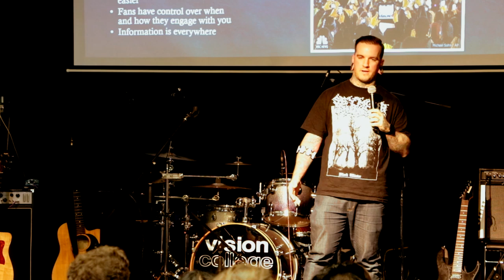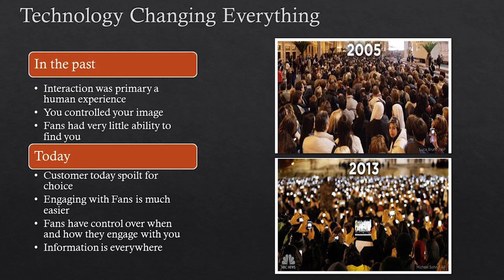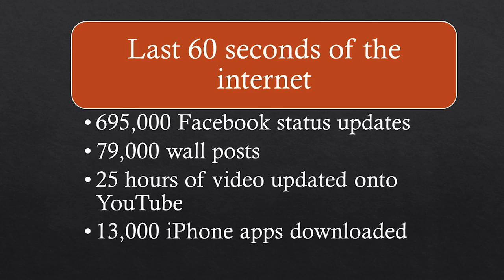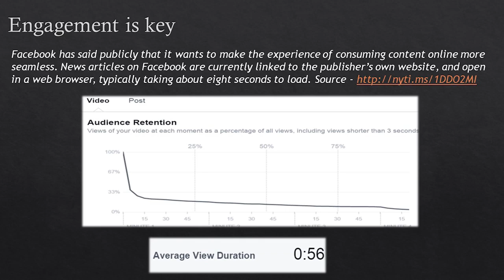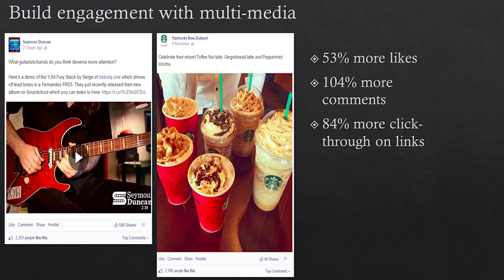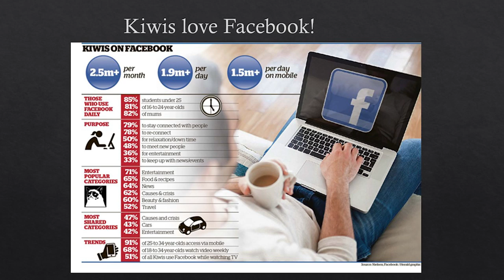M3 Talks: Ross McDougall - Social Media for the Muso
Ross McDougall:
Guitarist for International band Saving Grace
Ross has toured the world with internationally renowned Christian metal band, Saving Grace. Ross will speak on life as an international artist and how to use social media to promote your brand.

M3:
Music, Management and Marketing
The music industry is an often misunderstood profession, as not everyone is going to be a superstar like Stan Walker. But it is entirely possible to make a good living as you will hear from our amazing line up of speakers and performers.